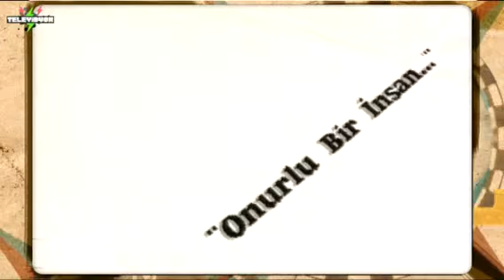Onurlu Bir İnsan Mazowiecki (Belgesel)